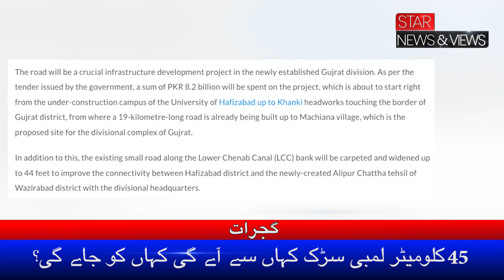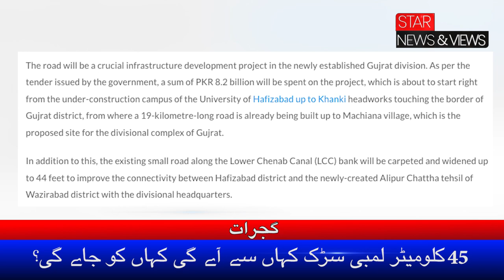Hafizabad, Wazirabad or Gujrat ke Darmyan 45 Kilometer Lambi Road Kahan se Ayegi or Kahan Jayegi